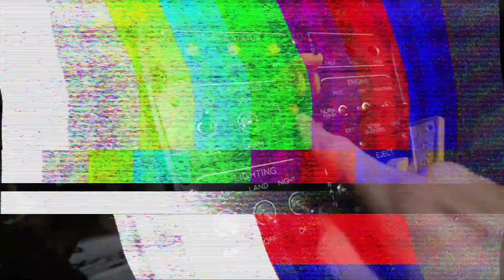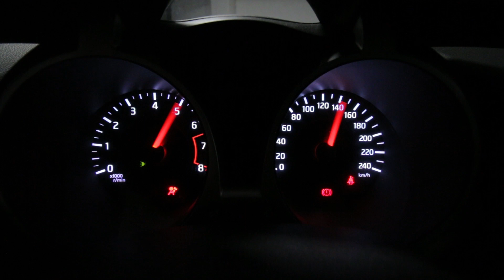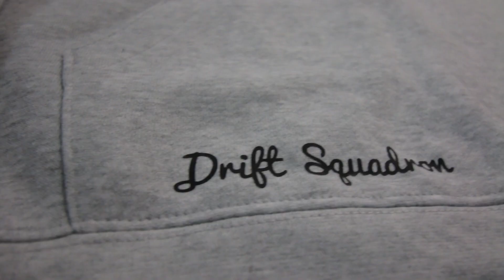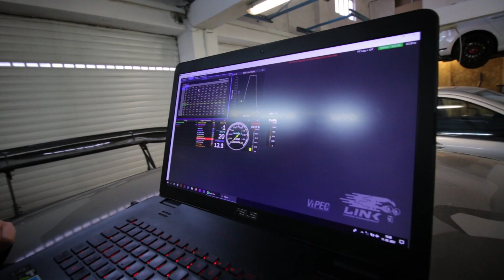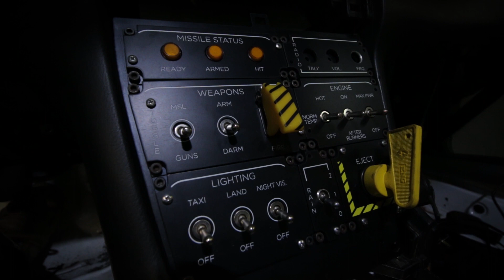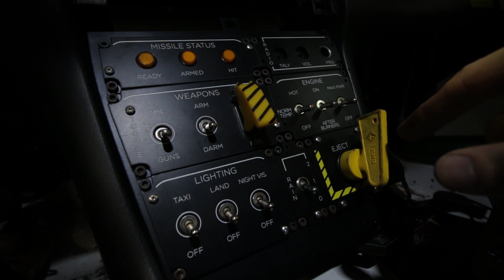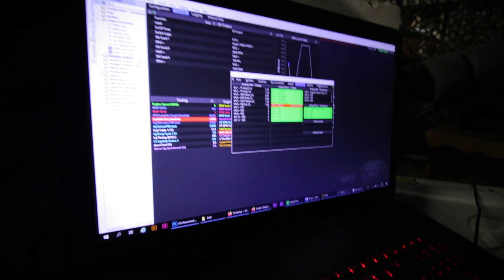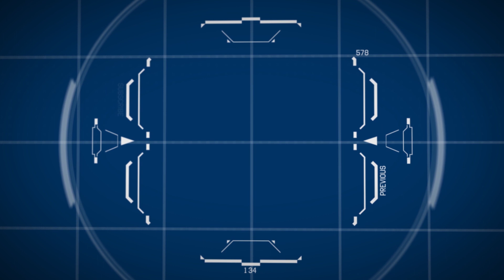S14 RB25 first startup and antilag test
In this vlog we have finally managed to start the forged RB25 in out drift ready Nissan S14 TOMCAT. Everybody was anxious to finally hear it start and Drey was blowing from the excitement, after a few hiccups the RB25 finally roared. Cehck it out!